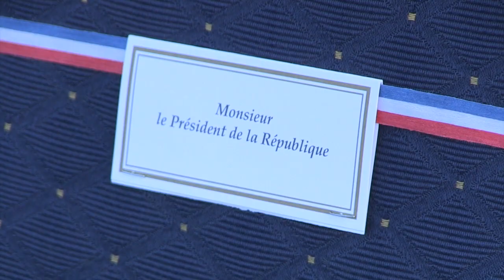Discours François Hollande - Charles de Gaulle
Suite de la Commémoration de ce 70 ème anniversaire du Débarquement de Provence en présence des différents chefs d'états à bord du porte-avions, le Charles de Gaulle.